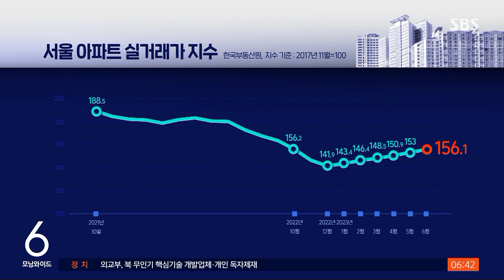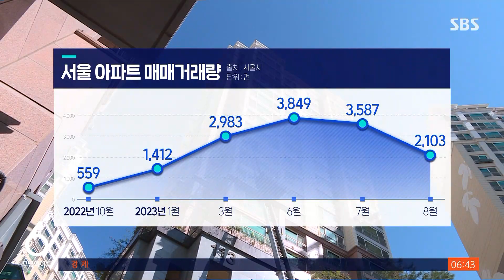부동산 다시 '들썩'…정부 "이달 중 공급 대책 발표" / SBS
〈앵커〉

전국 아파트 가격이 상승세로 돌아서면서 부동산 시장이 들썩이고 있습니다. 이런 상황에서 주택 공급이 줄어들 거라는 걱정까지 겹쳐지면서 정부는 이달 중 공급 대책을 발표하기로 했습니다.

노동규 기자입니다.

〈기자〉

서울 대치동에 있는 1천200여 세대 아파트단지입니다.

최근 전용면적 84㎡형이 32억 원에 팔리며 지난해 4월 최고가에 1억 원 차이로 가까워졌습니다.

서울 잠실동의 이 아파트단지에서는 최근 같은 평형 거래가 지난해 최고가의 94% 수준인 25억 원에 이뤄졌습니다.

[서울 잠실동 공인중개사 : 25억까진 거래가 됐고요. 허가가 나오면 실거래 신고가 아마 올라올 거예요. 대출 완화가 됐잖아요. 그것도 가장 큰 이유가 되는 것 같고. 적게는 2~3억에서 많이는 10억까지 대출받으시는 분들이 오는 거니까.]

서울 아파트 실거래가지수는 지난해 12월 이후 꾸준히 올라 고점이었던 재작년 10월의 83% 수준을 회복했습니다.

부동산 경착륙을 막겠다며 대출 등 각종 규제를 대거 푼 상황에서 집값 바닥론이 확산된 영향이 큽니다.

여기에 공사비 상승과 LH 사태 등으로 주택 착공이 줄어 2~3년 뒤 공급 대란이 나타날 것이라는 불안도 집값을 자극했습니다.

이에 대해 정부가 진화에 나섰습니다.

최상목 경제수석은 이달 중 민간 공급을 촉진하고 공공 부문이 보완하는 내용의 공급 대책을 발표할 것이라고 밝혔습니다.

일단 향후 집값 상승세는 제한적일 것이라는 전망이 우세합니다.

추가 금리 인상 가능성과 어려운 국내외 경제 여건 등 불확실성이 여전하기 때문입니다.

[백광제/교보증권 수석연구원 : 실제로 (높아진) 시장 금리를 적용받게 되면 빠질 수밖에 없는 구간에 있다고 생각하고 있고, (하반기) 대규모 입주 판이 벌어지게 되면 (역전세 등) 실질적으로 문제를 일으키기 시작할 거라고 봅니다.]

특히 최근 집값 상승을 이끈 서울 아파트 거래량이 7월 들어 다시 떨어지는 등 아직 '관망' 수요자가 많다는 분석도 나옵니다.

(영상편집 : 신세은, CG : 홍성용·엄소민·김문성, VJ : 박현우)